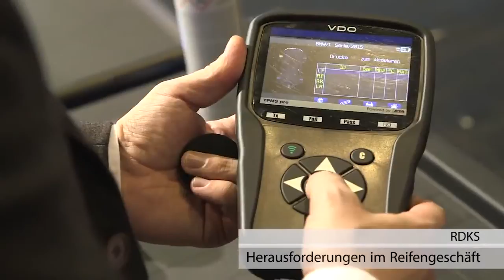RDKS: Herausforderungen im Reifengeschäft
Mit Reifendruckkontrollsystemen RDKS kommen auf K&L-Betriebe mit Reifenservice neue Herausforderungen zu. Was das für das Alltagsgeschäft bedeutet, zeigt das Video.